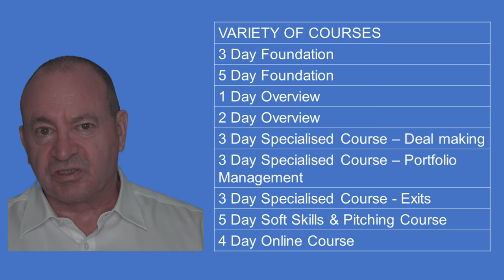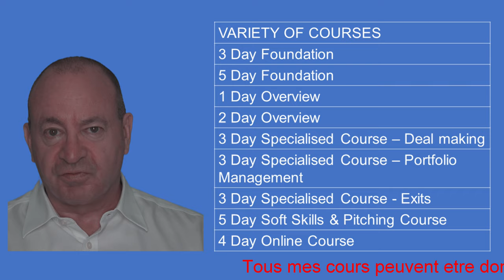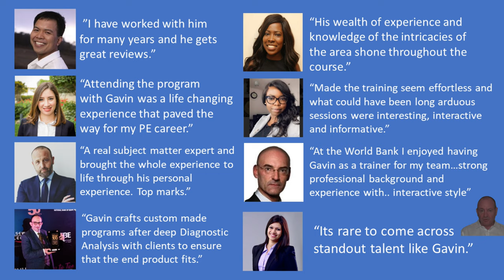Private Equity Courses Summary Video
I briefly discuss the benefits of my courses and why they are better than University type courses.